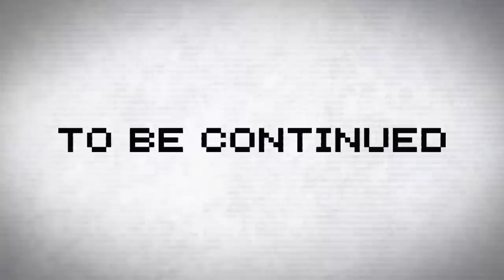専属神篇第一幕～四神～8話「雪花の青龍」※新キャラ登場